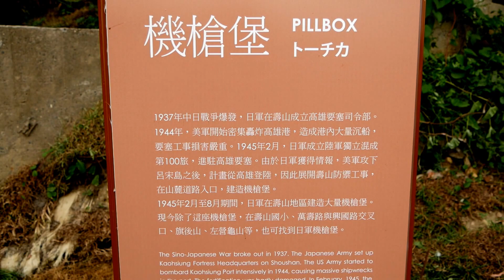民報之聲 登山街60巷歷史場域機槍堡